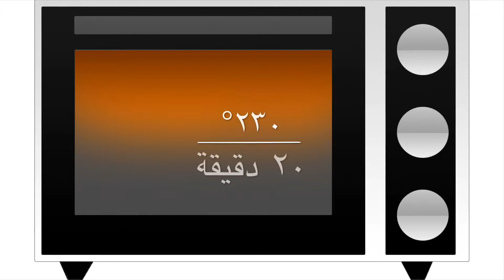طريقتي في تحضير حلى أم علي المشهور بالفطير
ام علي طبق حلى لذيذ جداً يقدم ساخناً مناسب جداً لليالي الشتاء البادرة

المقادير:
٥ رغيف فطير
علبة حليب مكثف محلى
٢ مقادر علبة الحليب المكثف ماء
ربع كوب لوز مبروش
ربع كوب كاجو
زبيب حسب الرغبة
ربع كوب جوز هند مبروش
علبة قشطة

ارجو ان يكون الفيديو قد نال اعجابكم
شاركوا الفيديو مع اصدقائكم
واكتبو في التعليقات اقتراحاتكم للوصفات القادمة
شكراً لمتابعتكم